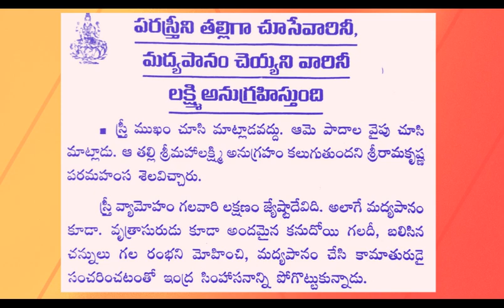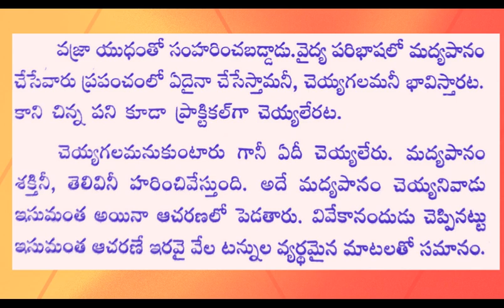ధర్మ సందేహాలు 92 Iజీవిత సత్యాలుI Telugu facts in life I Motivational words I Taala patralu I CNS TV